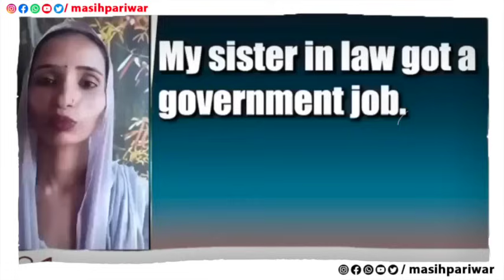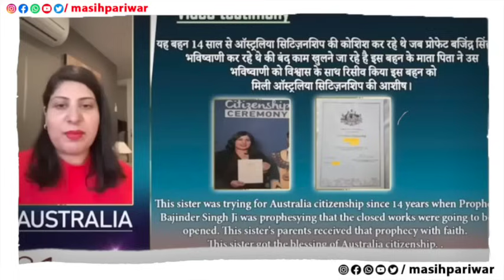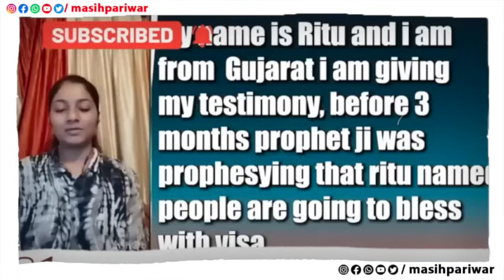शनिवार सुबह 25/10/2024 की भविष्यवाणी Prophet Bajinder Singh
Please Download "Masih Pariwar" App on Your Phones 📱
Masih Pariwar
Live Raman hans
Pastor raman hans live prayer
Night Prayer
Apostle raman hans live
Worshiper shamey hans
masih pariwar

*JESUS*